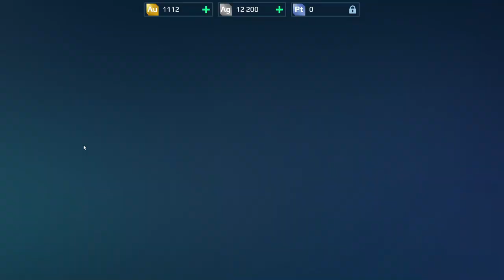War Robots Gameplay (PC) - #4, Level 13-14, Jesse, Destrier, Cossak